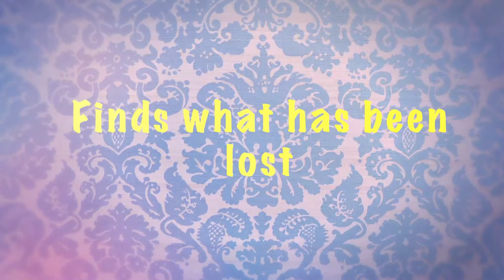Banana Pancakes - Trailer